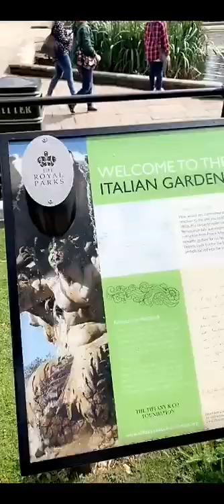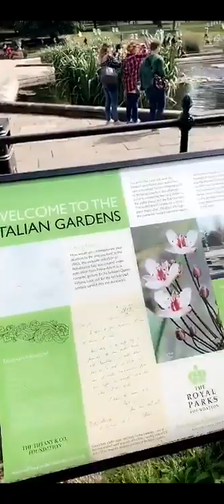خالد الخالدي لندن 19/8/2019